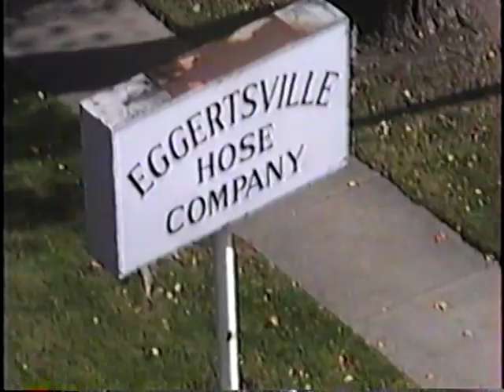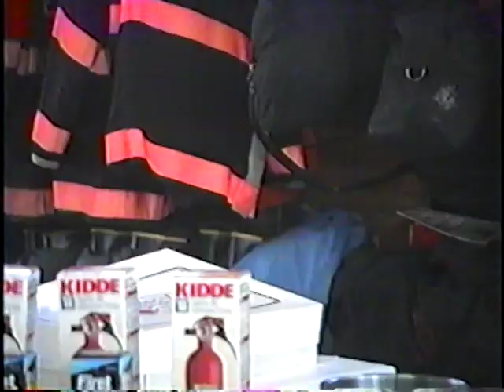Eggertsville Open House 1995